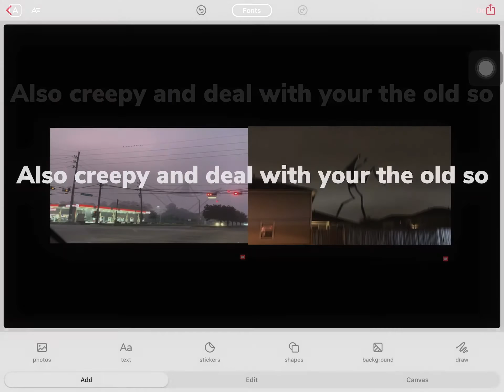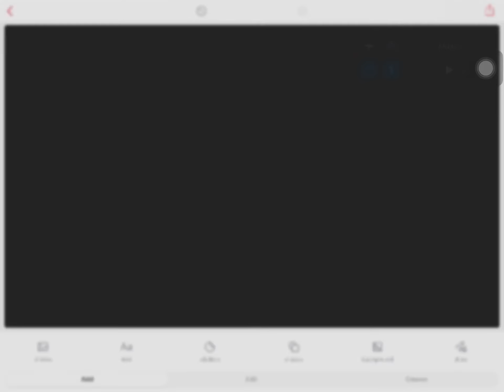Trevor Henderson EP 10 the old so part 1